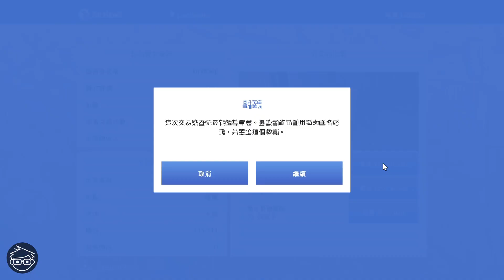【有一間係裝飾用，所以只係賣4間】GTA Online DLC「富貴險中求」 - 販賣特種貨物(雙倍)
今個星期(11/4-17/4)販賣CEO倉庫的特種貨物有雙倍報酬，所以我也賣一賣吧～
我擁有5間大型倉庫，可以存放555件特種貨物。
因為其中一間倉庫是裝飾用的，所以今次我只會賣4間，一共賺了$17760000！！！